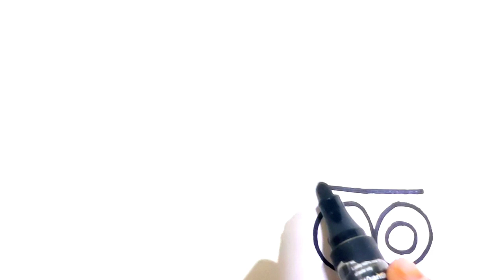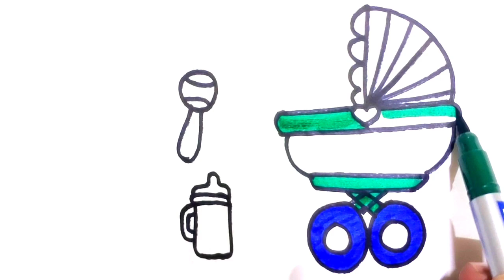Cradle Drawing, Painting and Colouring for kids and toddlers / drawing for competition.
how to drawing a cradle
how to draw a swing
cradle drawing for kids
Jhula drawing
how to drawing a cradle easy
how to drawing a credle step by step
cradle painting
cradle drawing
cradle for kids
draw a cradle easy
drawing a swing cradle for toddlers